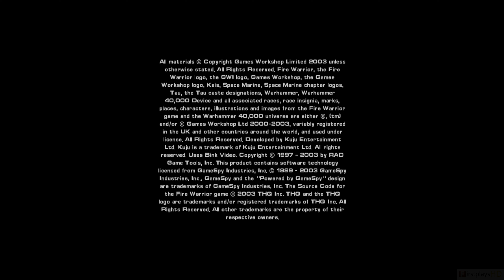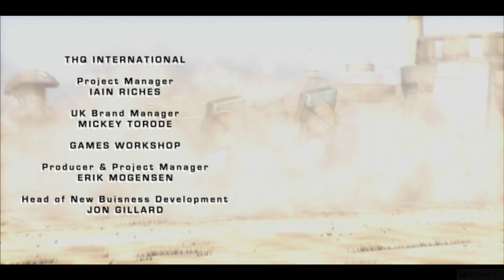Warhammer 40,000: Fire Warrior (2003) - PC Gameplay 4k 2160p / Win 10 / GOG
Try these if game is not working:
▪ dgVoodoo 2
▪ DxWnd

Warhammer 40,000: Fire Warrior is a Warhammer 40,000 video game available for the PlayStation 2 and Microsoft Windows. It was developed by Kuju Entertainment and released in October 2003.

The game is a first-person shooter, where the player takes the role of a Tau Fire Warrior named Shas'la Kais, seeking to rescue his leader and defend his race from the aggressive Imperium of Man and forces of Chaos.

There is also a multiplayer mode consisting of Deathmatch, Team Deathmatch, and Capture the Flag. Eight multiplayer maps are included with the game, Deathmatch having its own, and Team Deathmatch and Capture the Flag having their own.

It was released digitally by Chilled Mouse on July 25, 2019 on GOG.com.

░▒▓ PC Hardware ▓▒░

CPU: Intel Core i7 8700K
RAM: 32 GB
GPU: GeForce RTX 2080 SUPER
OS:  Windows 10 64bit

░▒▓ Recording HW/SW ▓▒░

Nvidia Share